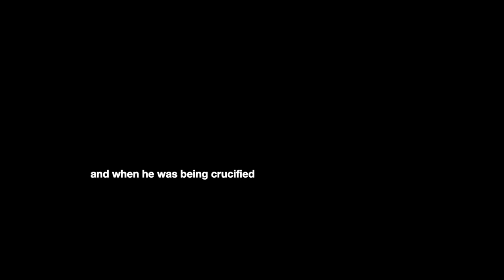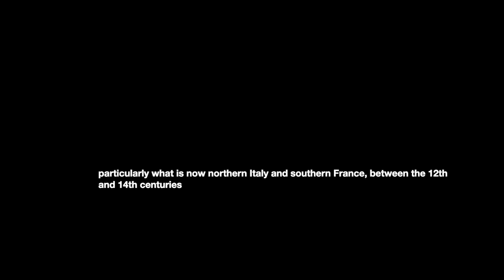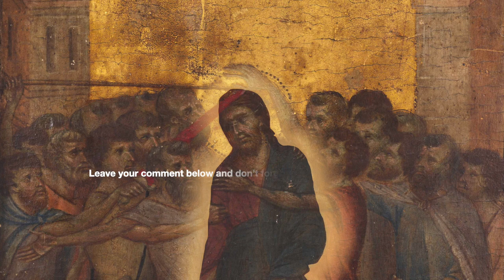Unlocking the "Mocking of Jesus" by Cimabue (Part 3/3)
This is the third and final part of the uncovering of the Painting "Mocking of Jesus" by Cimabue. But are you sure that Jesus is being mocked? Sharing a different view on the rare work found last year in French kitchen in Northern of France.

0:00 Heartbreaking di Kevin MacLeod è un brano autorizzato da Creative Commons Attribution
1:30 Lost In Prayer, Doug Maxwell
1:54 Lamento Della Ninfa, Jordi Savall & Montserrat Figueras